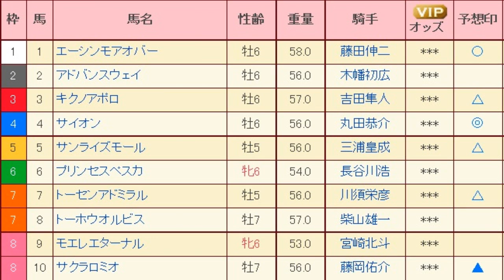2012年7月8日特別レース予想馬柱（10レース＆メインレース）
2012年7月8日の特別レース（10，11レース）の予想馬柱です。
Win5は強めの印から・・・。